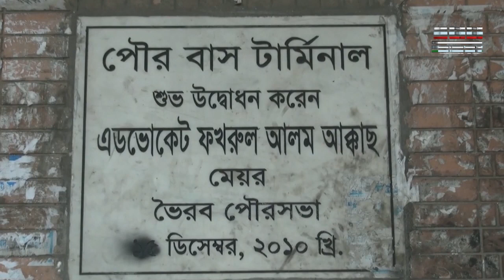সি এন এন বাংলা টিভি # সন্ধা ৭টার সংবাদ # ০৯/০৮/২০২২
সি এন এন সংবাদ । ০৯ আগষ্ট ২০২২ । CNN Bangla TV News Bulletin। Latest News Bangladesh